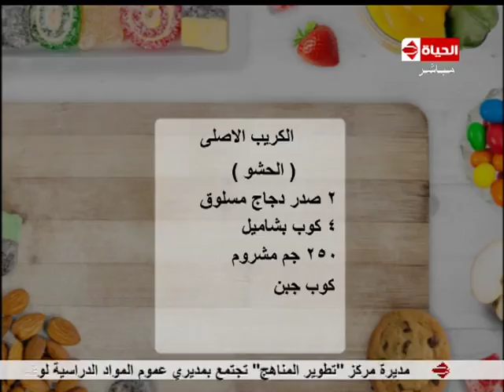المطبخ - الشيف يسري خميس - طريقة عمل " كريب بالدجاج والمشروم "